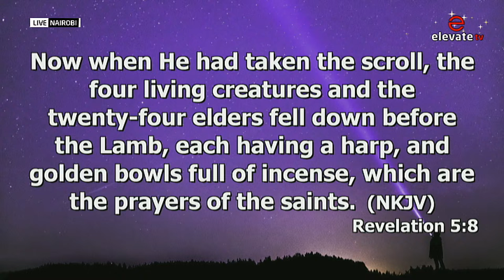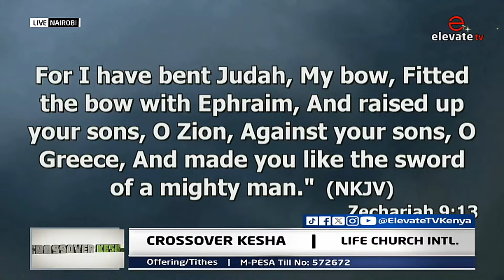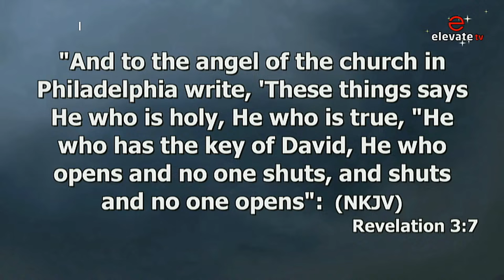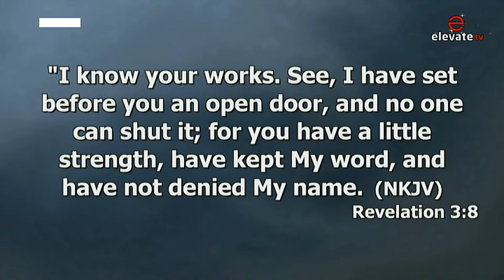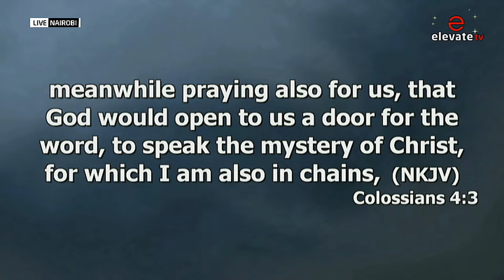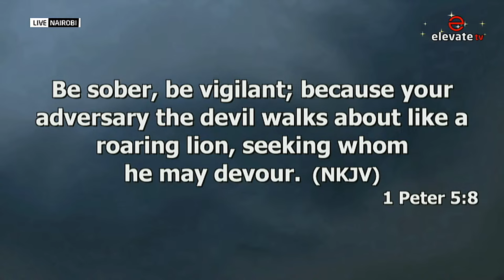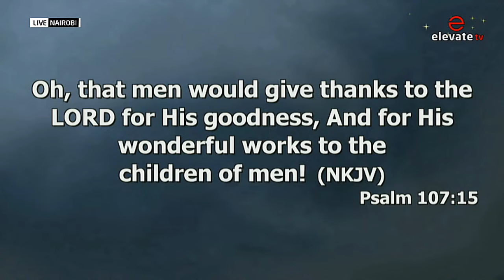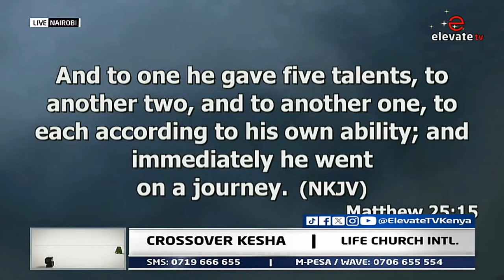🔴CROSSOVER KESHA || 31ST DEC 2023 || Ministering, Apostle David Juma